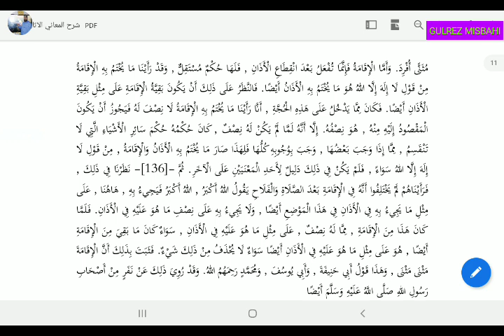Sharh Maanilassar (شرح معانی الآثار الاقامه کیف ھی سبق 4)Lesson 4.By Gulrez Misbahi.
اس سبق میں اقامت کے متعلق اختلاف کو بیان کیا گیا ہے.